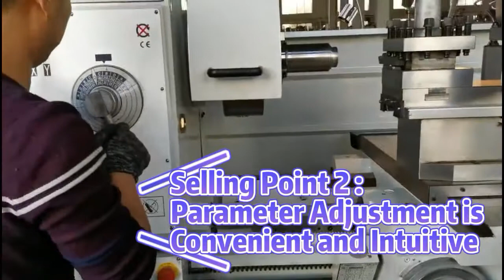Precision heavy duty gap bed lathe machine with clutch drive 660/800mm swing over bed SP2122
Processing material: aluminum, copper, metal etc.
Workpiece length: 1500/2000/3000mm
Swing over bed: 660/800mm
Swing over gap: 900/1035mm
Spindle bore: 105mm

SP2122 engine lathe machine can be with spindle speed 16 steps or variable speed. It is an affordable universal lathe machine. This manual lathe machine has 660mm or 800mm large swing over bed.
The main features/advantages are as below:
 1.  This machine can use to process castings, steel and medium-sized and large-sized parts of nonferrous.
 2.  Removable gap is provided for larger diameter work and easy operating gear box can be various feeds and thread cutting.
 3.  An overload safety device is designed on the apron.
 4.  They are also suitable for turning external cylindrical, inner hole and end face.
 5.  It can do groove broaching, drilling, boring and trepanning.

We have enjoyed considerable good reputation from our customers over the world because of the high quality and first-class sale service.